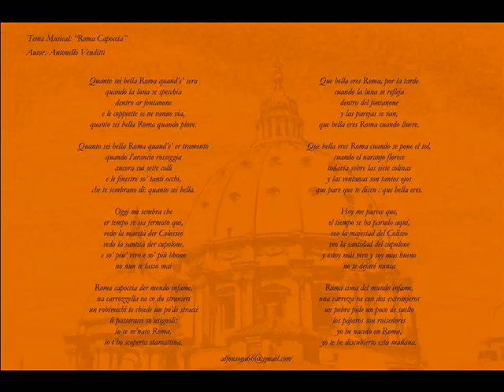Roma, Italy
Beautiful Places Pics